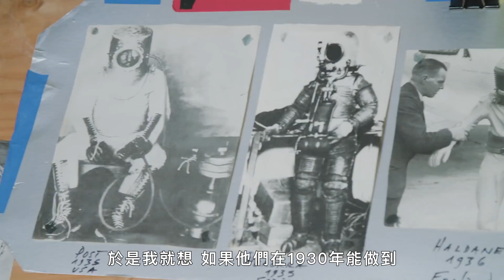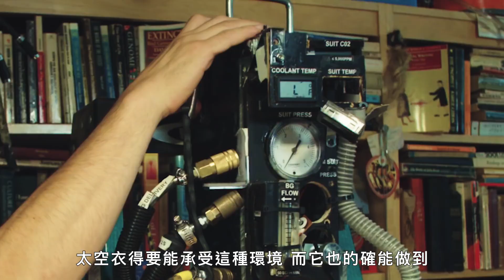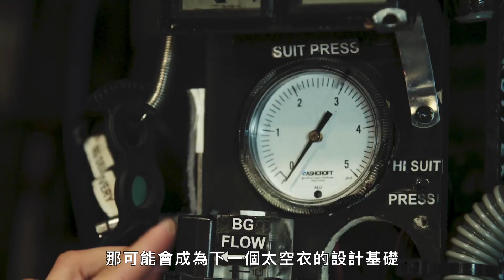如何製作「太空裝」？神人花數十年打造太空衣 Meet the Man Who Built His Own Space Suit｜科普長知識｜GQ Taiwan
原來太空裝要穿四層...快來看神人製作太空裝！
外太空執行任務險失明！太空人回顧一生
卡梅倫·史密斯（Cameron Smith）從小夢想成為一名太空人，但他的視力使他無法達成夢想。 現在他是俄勒岡州波特蘭市的一名人類學家，在過去的十年裡，他一直在打造一套功能齊全的太空服。